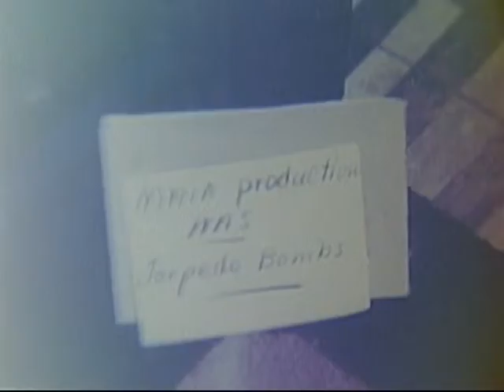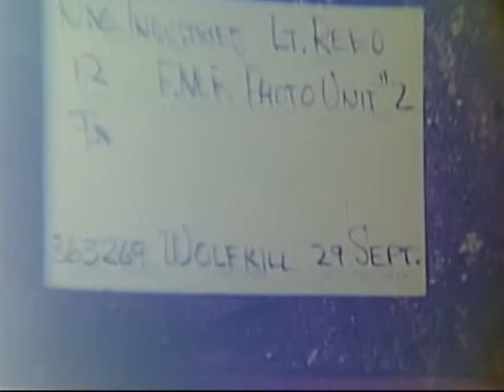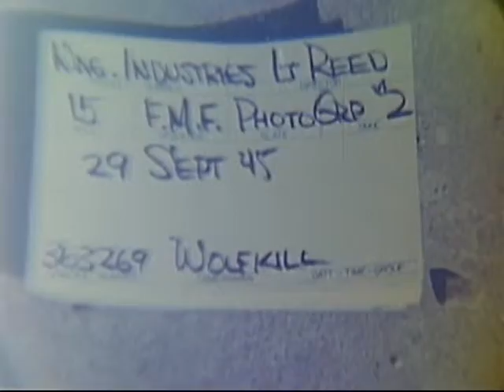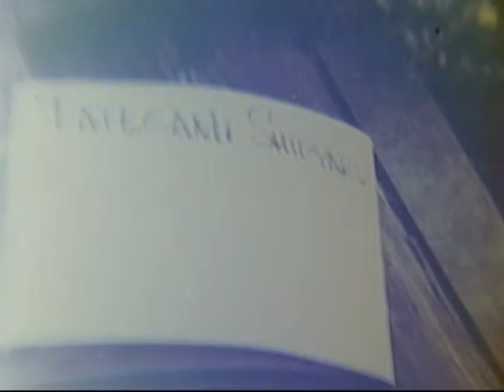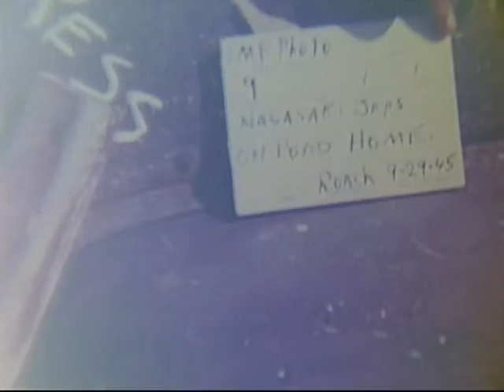Mitsubishi Urakami Ordance Plant. Atomic Bomb Area Nagasaki.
Mitsubishi Urakami Ordance Plant. Atomic Bomb Area Nagasaki. - National Archives and Records Administration   - Local Identifier 127.R.285 - Uncataloged footage from the National Archives.  DVD copied by IASL Master Scanner Timothy Vollmer.